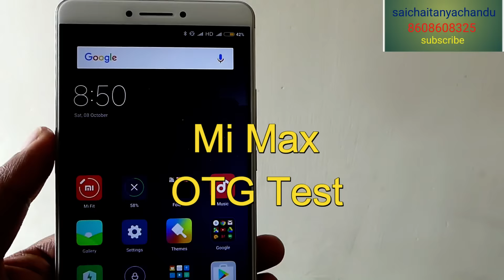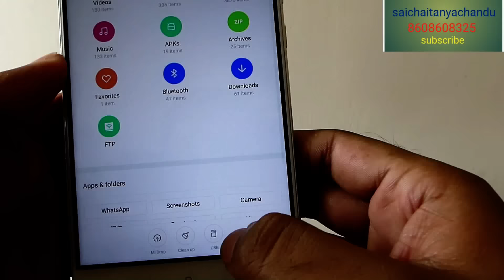Mi Max Otg Test🔥🔥🔥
Mi Max comes with the huge 4850mah battery ,and this juice is enough to get through 3-4 days of average usage with min of 7hrs of screen on time.Stay tune for more video on mi max
Recently Xiaomi has launched there first  phablet in india for the  price of 14999 and 19999

Points to Check Before Buying the Mi Max
1. This phone is just amazing in terms of battery backup.
2.There is no lag or any force stop errors of apps.
3.But handling the with single hand will be difficult but one   hand mode sloves the problem.
4.I am not satisfied with the camera in low light.
5.Still miui 8 update has to come for this device after the update I will post a video on  battery backup.
Conclusion:- 6.4 inch phone gives screen on time of 9hours is just amazing if ur heavy user and lover of big screen phones then you buy this phone.

available in amazon,flipkart

Best Rated cases:-
Transparent case

Best phones below 11,000

Coolpad Note 3(8,499)
Lenovo Vibe K4 Note(10,999)
Redmi note 3(9,999)Gold
Redmi 3s Grey colour(8,999)
Gold colour
Sliver Colour
sandisk 32gb OTG Pendrive:-
Best ear rated phones:-
1.sennheiser ear phones